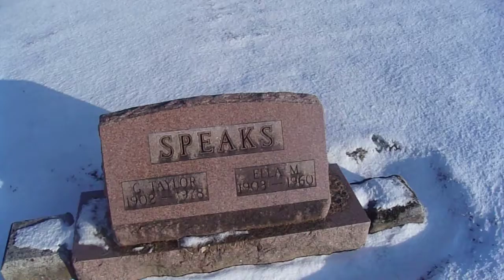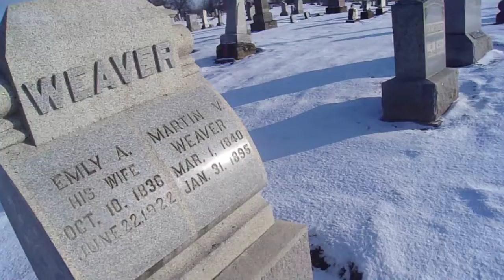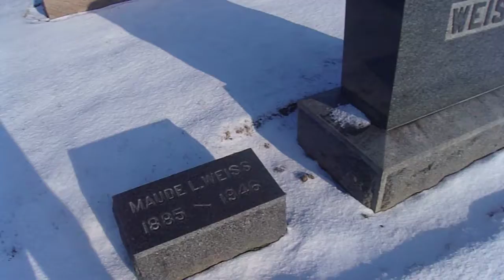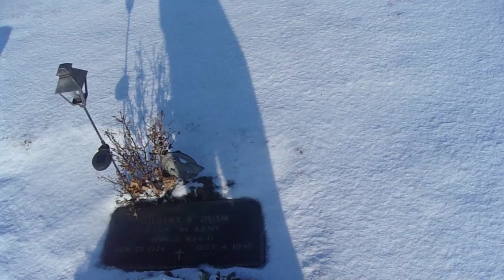Wilson's Cemetary Walk